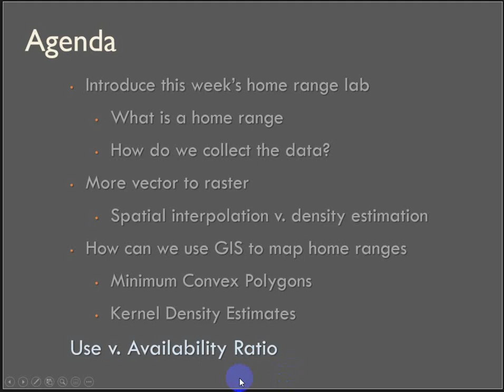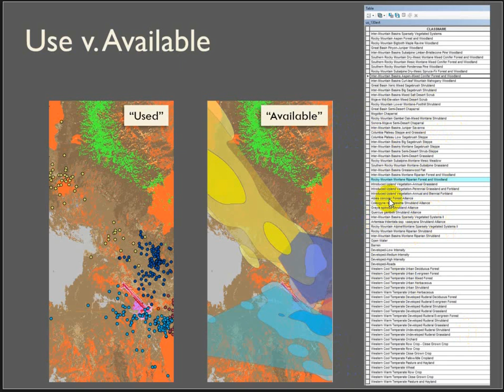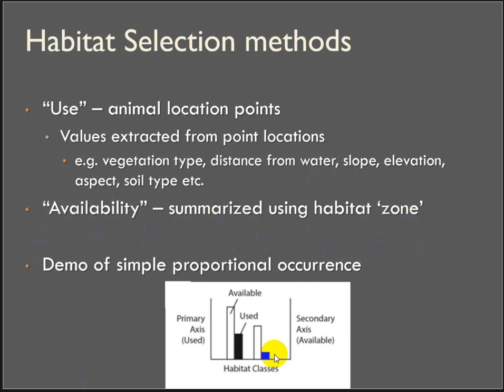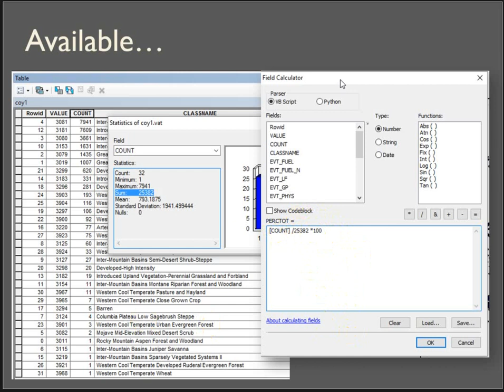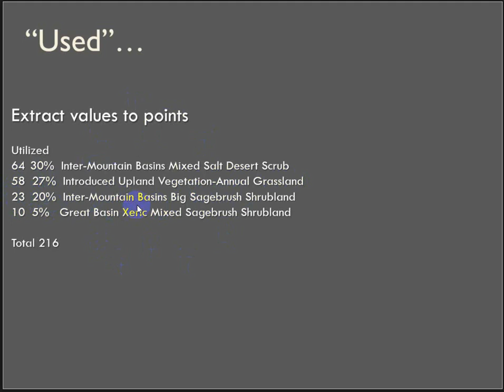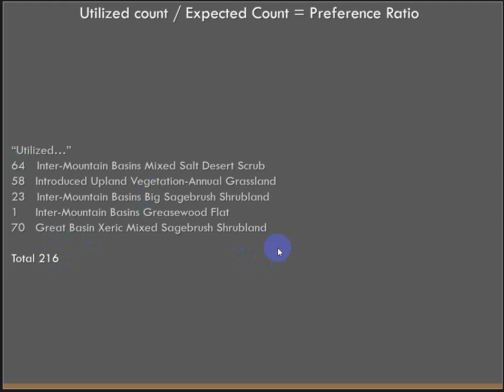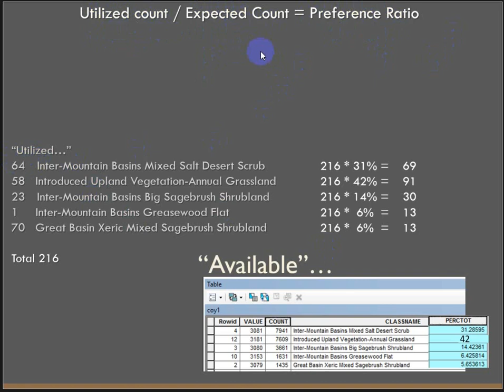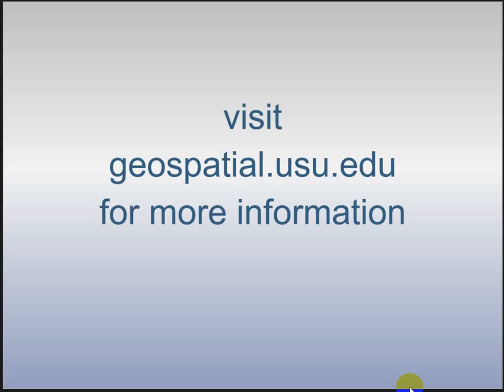Home Range Analysis Part 4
For USU's Advanced GIS Courses WATS 4930/6920 and NR 6930.
Part 1 of 4 covering radio collar data collection, calculating home range, density and interpolation differences, Use v. Availability ratios.